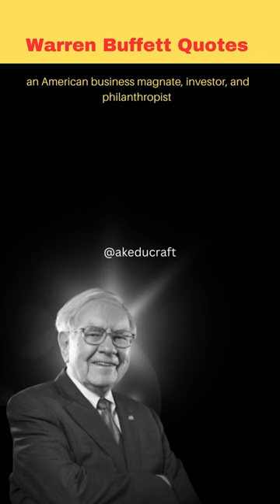Warren Buffett Quotes🔥|Prediction